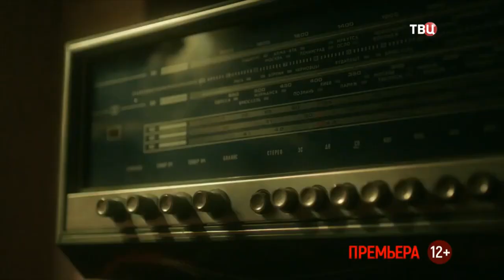Анна и тайна прошлого 2022 русский трейлер сериала